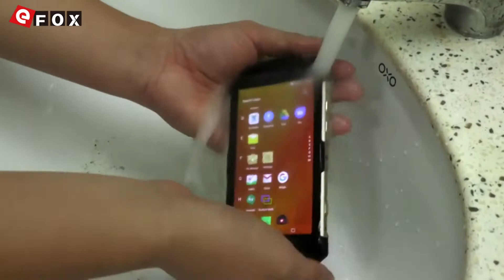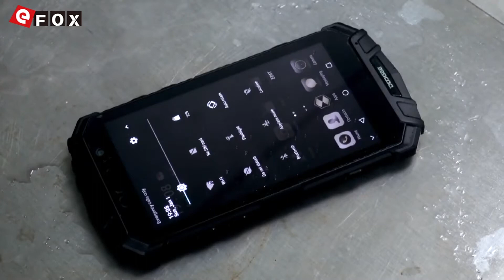DOOGEE S60 torture test, will it survive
3€ Cupão de desconto, limite da única encomenda mais de 150€

Características

- IP68 Impermeável à Prova de Poeira Smartphone
- 5.2 Polegadas IPS Tela, 1920*1080 Pixel
- MTK Helio P25 2.5GHz Octa Core
- 6GB RAM + 64GB ROM, Suporte Expansão de TF Cartão
- Sony IMX 230 21 MP PDAF OIS Câmera Traseira + 8 MP Câmera Frontal
- Suporte OTG, NFC, Carregamento Wireless etc.
- Bateria de 5580mAh, Suporte 12V 2A Carga Rápida
- Dual SIM: Micro SIM + Micro SIM + TF Cartão, Três Slot de Cartão
- Rede: GSM 850/900/1800/1900MHz, WCDMA 850/900/1900/2100MHz,
  FDD-LTE B1/B2/B3/B4/B5/B7/B8/B12/B17/19/B20, Suporte 2G & 3G & 4G LTE Network